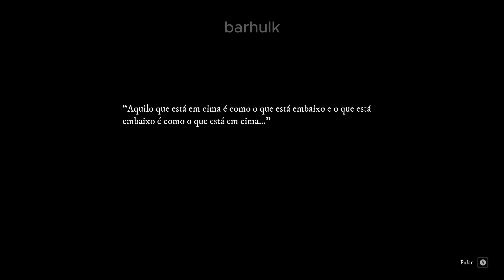REMEDIUM - INÍCIO DE GAMEPLAY em PT-BR em 2K 60FPS no PC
Um shooter de duas alavancas ambientado em um cenário sombrio de um Renascimento pós-apocalíptico. Já havia se passado mais de cem anos após a peste ter tomado todo o continente e transformado todos em mutantes enlouquecidos.